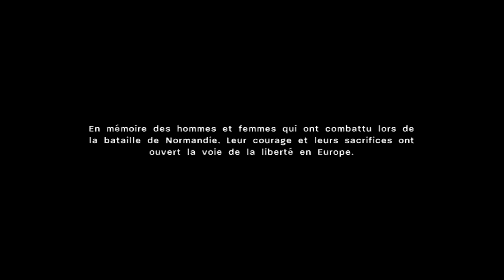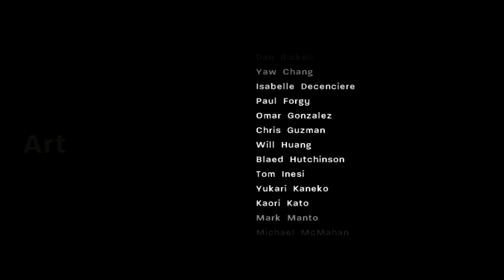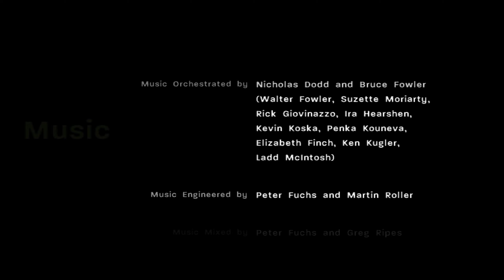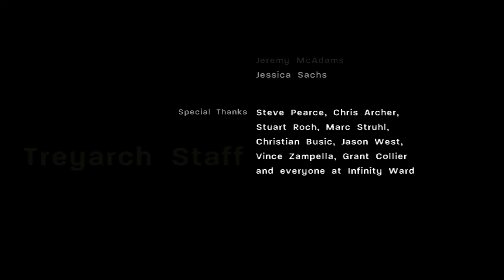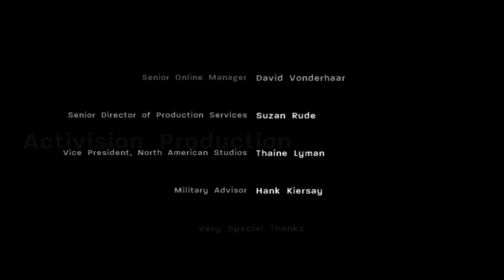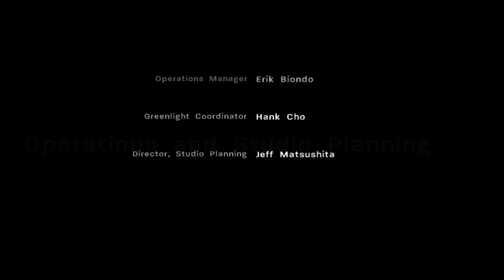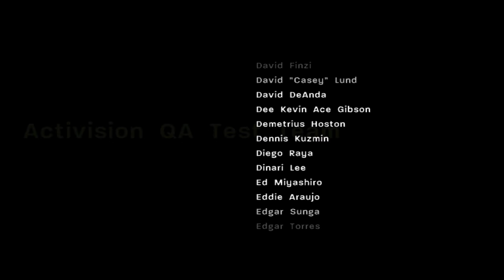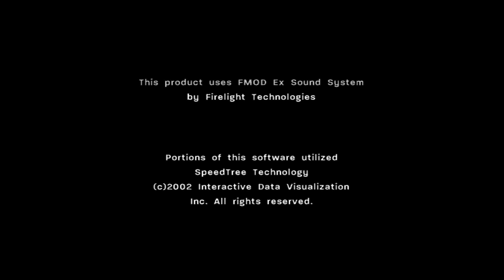Call of Duty 3 - Chapitre 14 : La jonction (Xbox One X)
22:26 Crédits

Ce jeu Xbox 360 est rétrocompatible sur Xbox One et Xbox Series S/X.